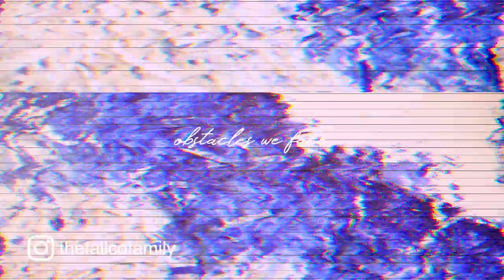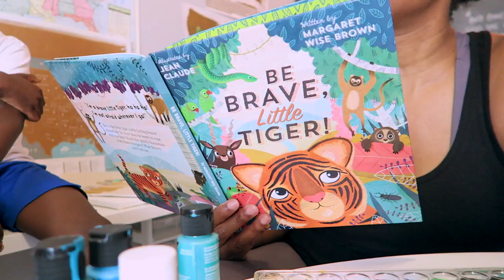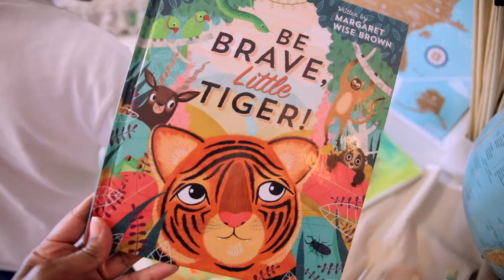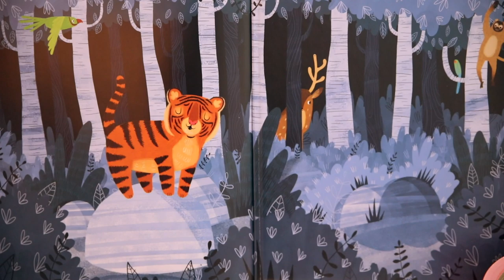OBSTACLES WE'VE FACED...OUR FAMILY AND LIFE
syreena and i sat down to discuss some of the biggest challenges we've encountered since we decided to homeschool...